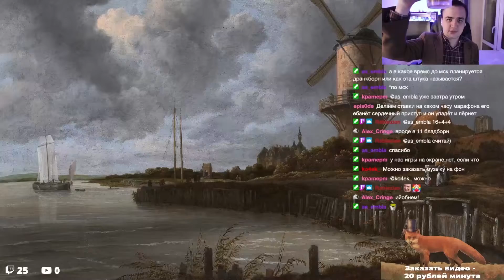Хайлайт с 24-часового стрим-марафона | Crusader Kings 3, Bloodborne, I Wanna be the Boshy